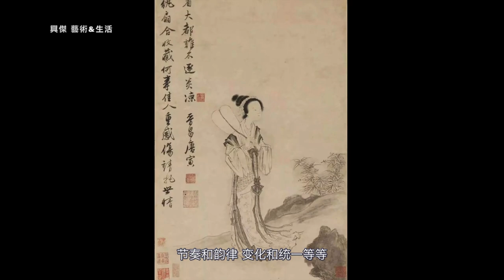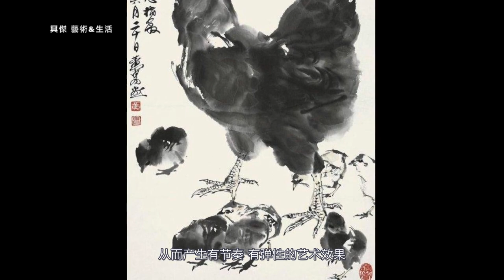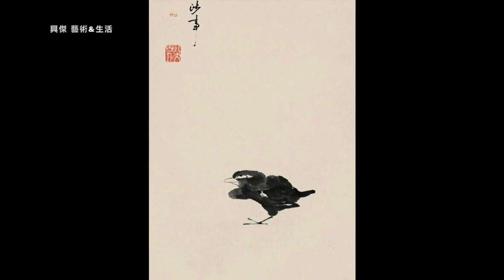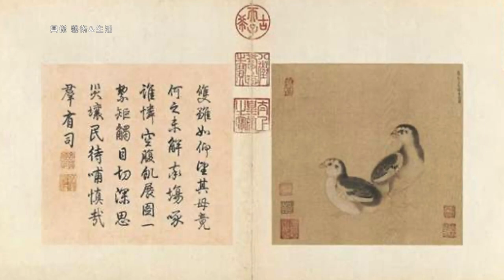#9 中国画教学 第六课 中国画构图 Composition Method of Chinese Painting中国絵画の構成方法 중국 화의 구성 방법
關於構圖的問題，不僅僅是初學者需要解決的難題，同時也是畫家需要一直思考的問題。我們在觀賞一幅畫的時候，首先第一眼就是構圖，畫作中的構圖是一幅畫的重要組成部分。今天，我們共同學習探討中國畫的構圖問題。
構圖又叫經營位置、章法.其實就是畫家思考構思的過程.就是畫家對所描述的物象的組織和安排.是畫家進行繪畫創作的關鍵步驟,構圖直接決定這幅作品的成敗。你的筆墨水平再高,構圖不合理,也不會成為一幅好的作品

*部分內容及圖片转载自网络